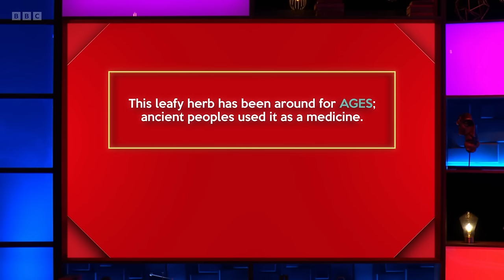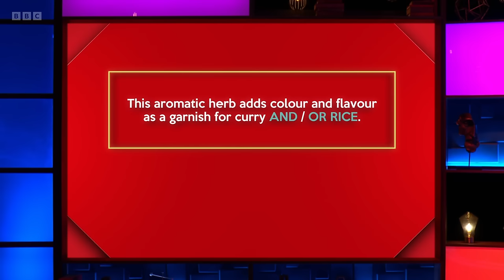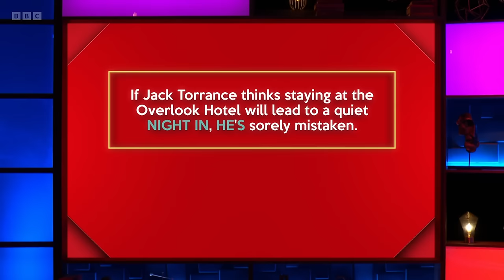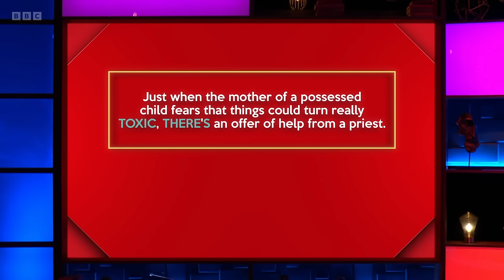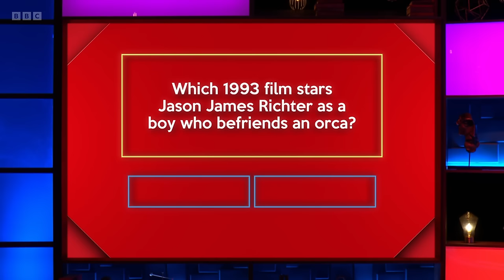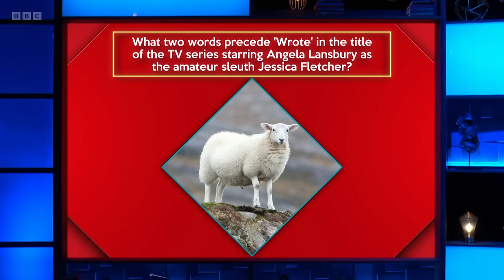Richard Osman's House of Games - S07E27 (31 Oct 2023)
Scarlette Douglas, Max George, Susie McCabe, Olly Smith

Every day this week, celebrity contestants Scarlette Douglas, Max George, Susie McCabe and Olly Smith take on a series of quiz rounds selected by the host, quiz legend Richard Osman.

Series 7 Episode 27 (m001s0lg) (hd)